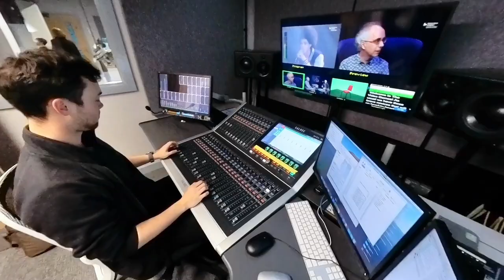Music and Media Studios INSTA360 facilities tour PART TWO!!!! | University of Surrey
Film Production and Broadcast Engineering alumni and TV Studio Technical Manager Sam takes you on a whistle stop tour of our BRAND NEW Media Studios, officially launched just last week, as the newest facilities in the Department of Music and Media.

View the studio floor, green screen infinity curve, control rooms, vision and sound rooms and Mac Labs, plus get a taste of our students in action in term time.